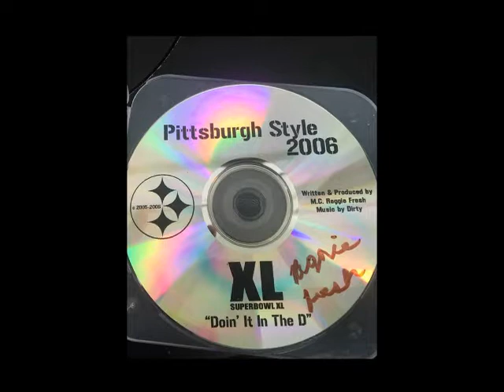Michael Headley On The MC Reggie Fresh Morning Show !!!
Talking Steeler football